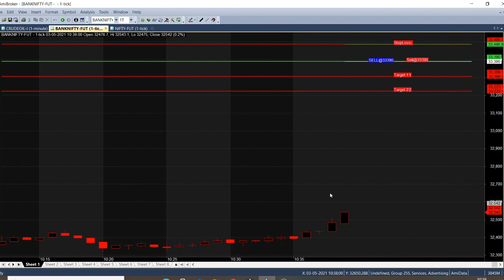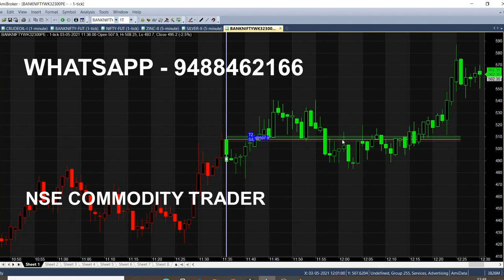Bank Nifty Intraday trading Strategy | LIVE Trading Analysis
Today we have analysed Bank Nifty in LIVE trading market using Intraday Strategy, It give more accurate calls for all traders anyone can trade by using it.

⏱️⏱️TIMECODES⏱️⏱️
0:00​ - Intro
0:30 - Buy Bank Nifty
1:00 - Take Entry in Live Market
2:00​ - What is the use of this Chart?
3:00​ - How it analyse market trend?
4:00​ - Again Buying range
5:00​ - 5 Minutes Live Trading
6:00​ - What happen during market reverse time?
7:00​ - All call achieved
8:00 - Banknifty Calls Analysis
9:00 - Bank nifty weekly Option